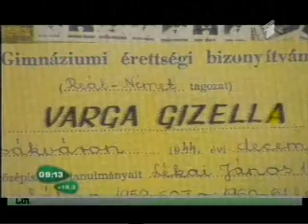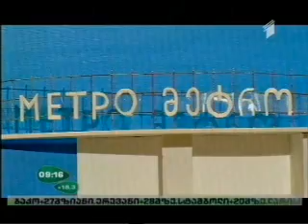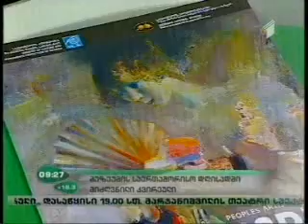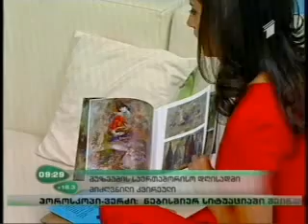ეროვნულ მუზეუმთან ერთად ხელნაწერთა ცენტრი წარმოადგენს პროგრამას ''გამოიკვლიე ხელნაწერი"